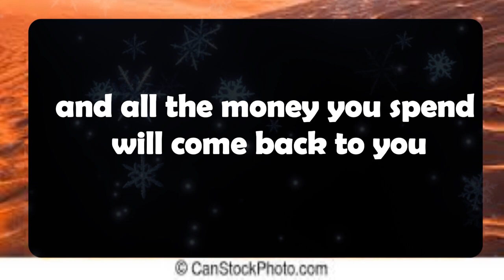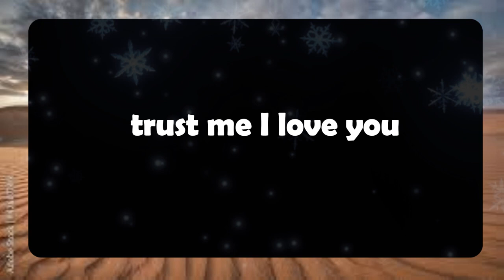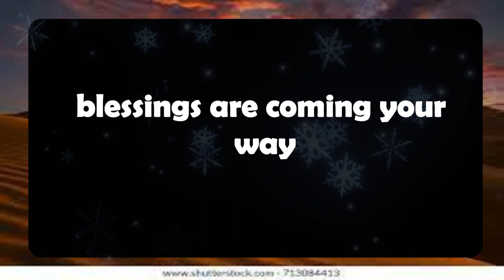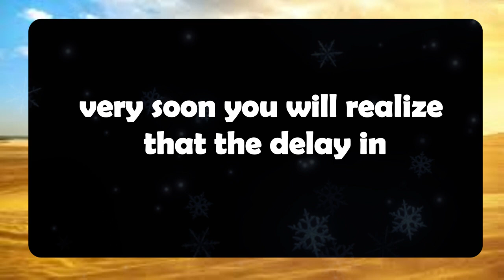💌God message: STOP SKIPPING ME, I Request You To Watch... Jesus Message✝️God Miracles illuminate